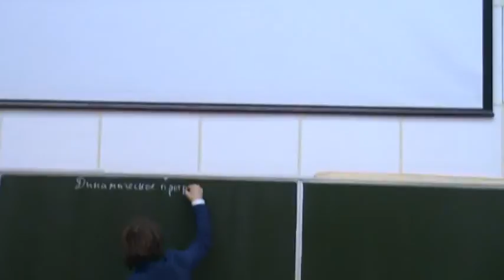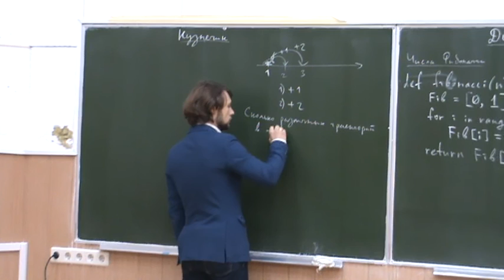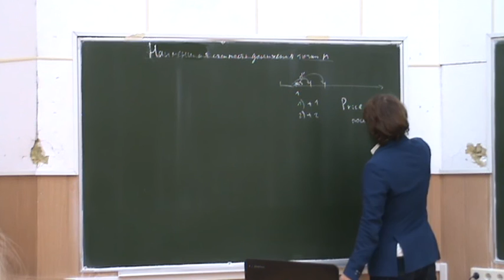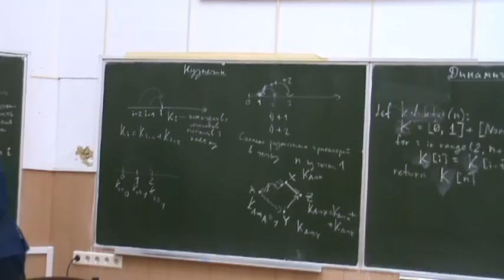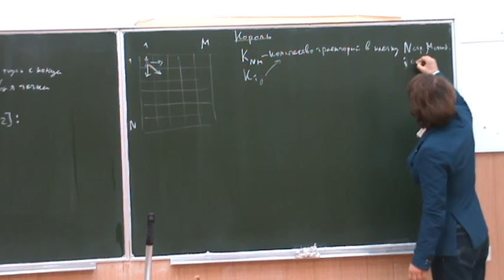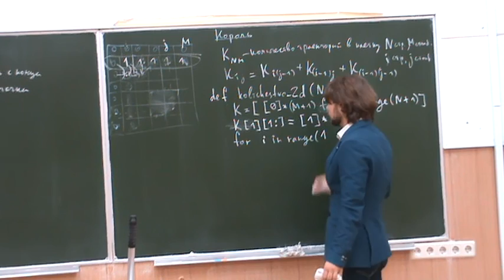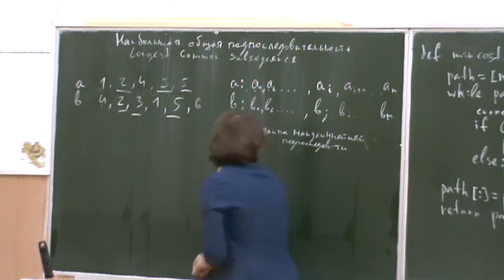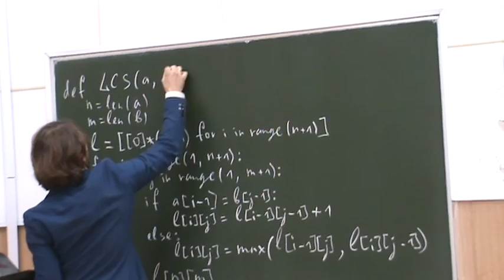Информатика первого года, ФБМФ - семестр 1, лекция 10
Темы, рассмотренные на лекции:
- Одномерное динамическое программирование.
- Двумерное динамическое программирование
- Наибольшая общая подпоследовательность.